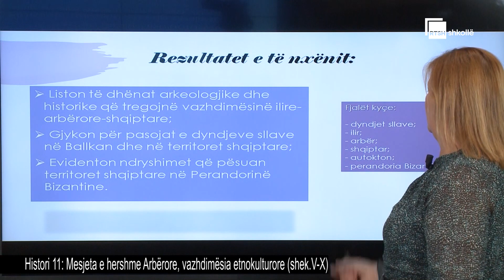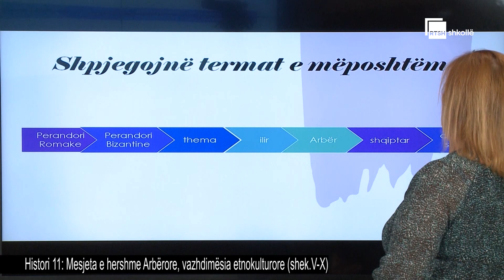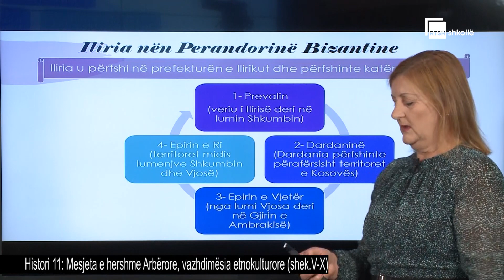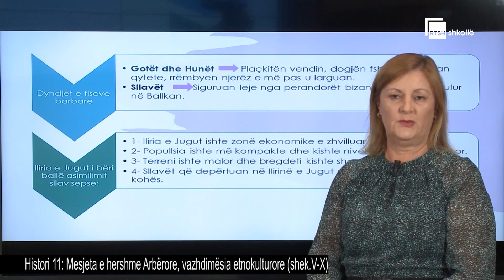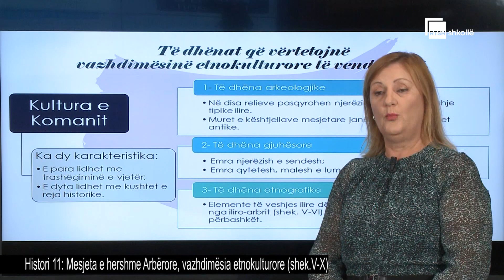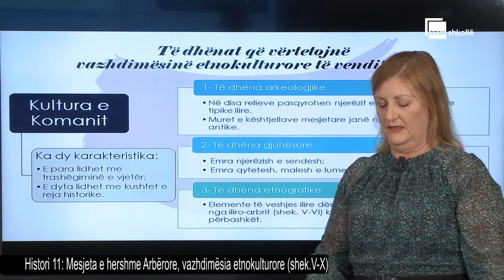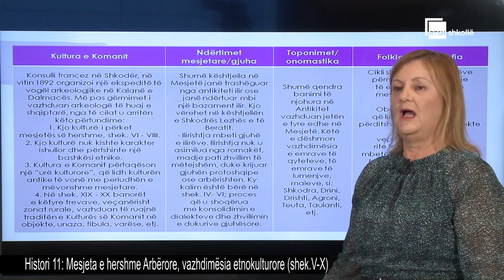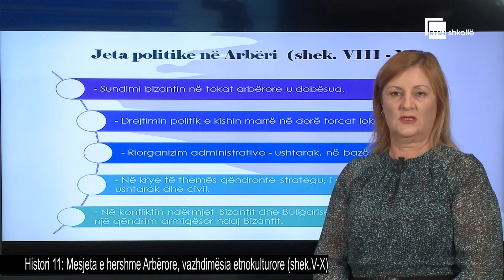Mesjeta e hershme Arbërore, vazhdimësia etnokulturore (shek.V-X) | Histori 11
Mësuese: Nazmije Fejza